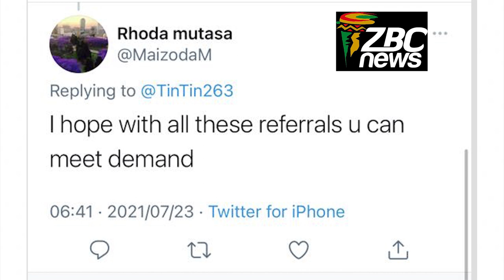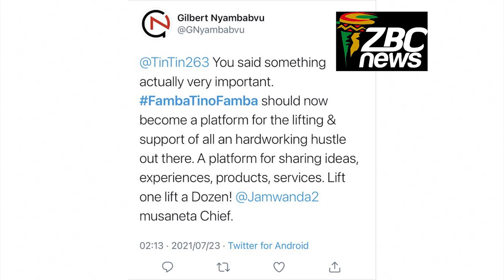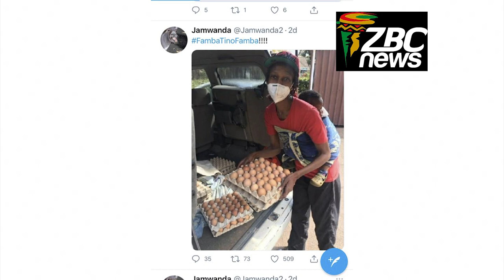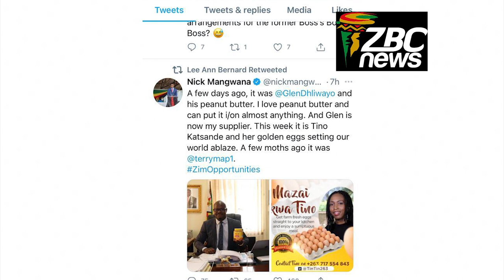Mudslinging turns into golden opportunity for Tintin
"I have grown so much over the past 72 hours," says Tinopona Katsande, Former Studio 263 actress